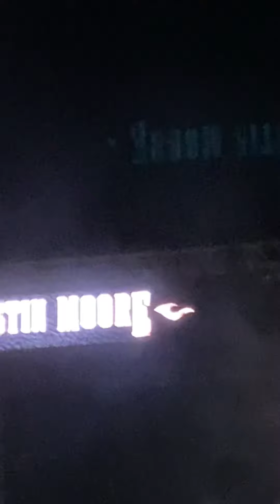October 14, 2021